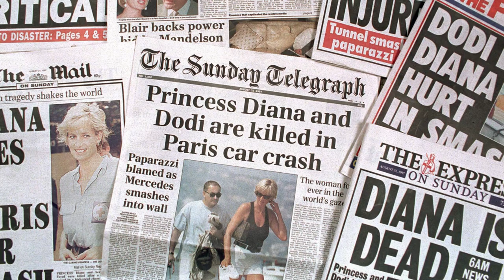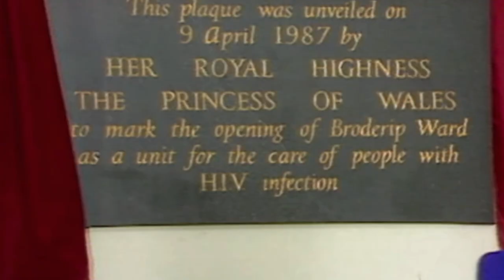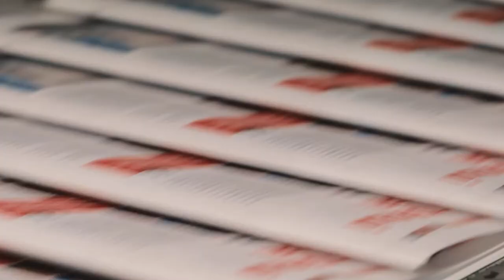What Happened To The Paparazzi Who Chased Diana?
You've heard of Princess Diana, and you've heard how she died — but what do you know about the photographers who chased her to her death?